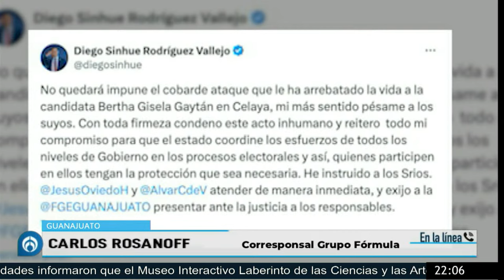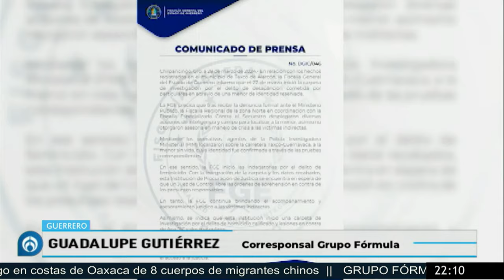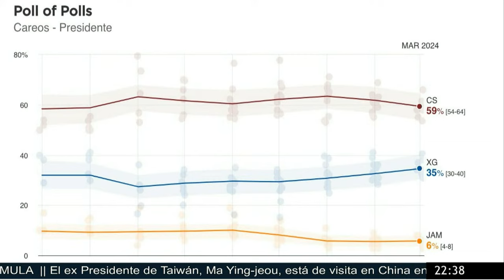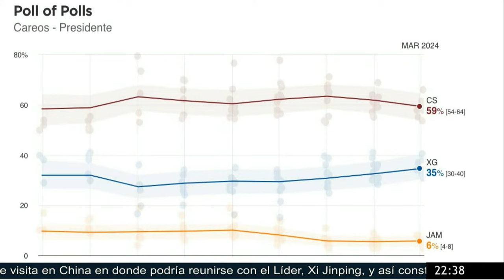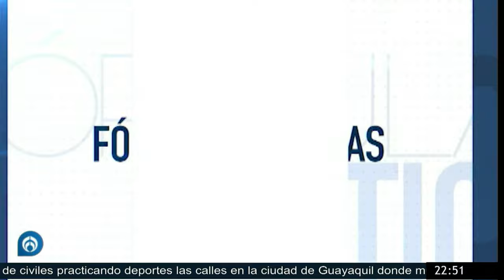Asesinan a candidata de Morena en Celaya, Guanajuato | PROGRAMA COMPLETO | 01/04/24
Hoy en Fórmula Noticias con Juan Becerra Acosta:

Bertha Gisela Gaytán, candidata de Morena al municipio de Celaya, fue asesinada en pleno mitin a balazos este lunes en Guanajuato.

De acuerdo con Carlos Rosanoff, reportero de Grupo Fórmula, la morenista fue asesinada en pleno mitin en la comunidad de San Miguel Octopan cuando sujetos armados se acercaron a ella y comenzaron a dispararle. Hasta el momento las autoridades de Guanajuato no han reportado la detención de ningún responsable; sin embargo, extraoficialmente se habla de un sujeto detenido.

Grupo Fórmula